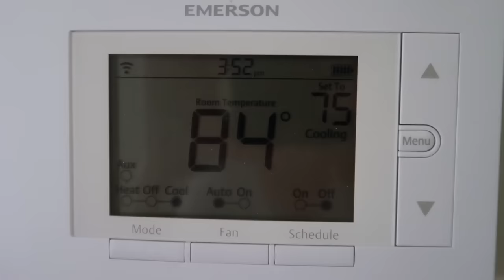🌩HUGE STORM CUTS ALL POWER😱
Come to our J House PARTY!!! Our SuperFan Experience at CVX LIVE on Aug 4th at 1pm is going to be so much fun! Come meet all the family and play games with us!

Musically: jhousesings